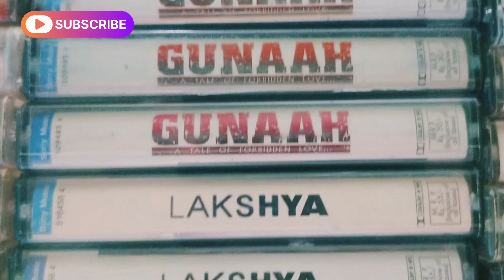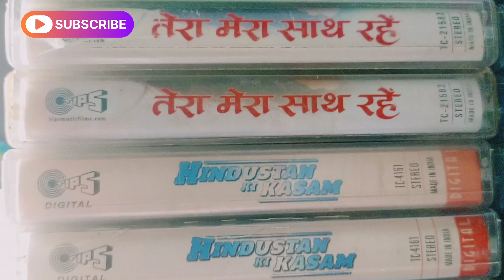bollywood audiocassette forsale #